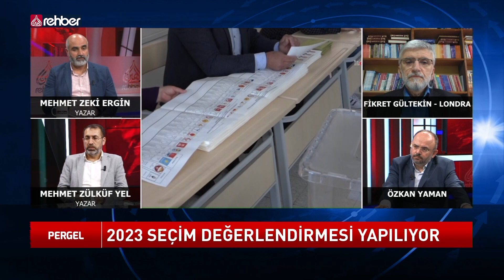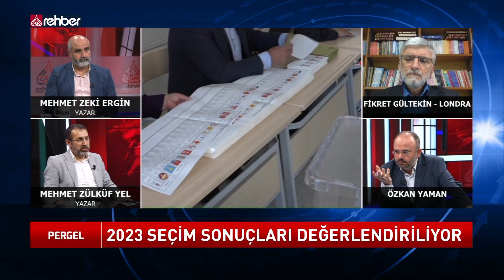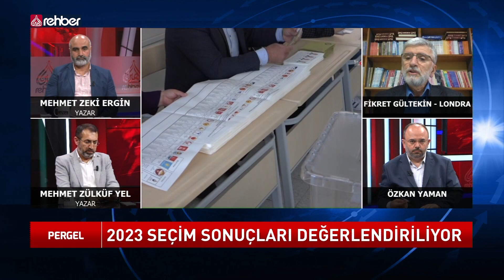HÜDA PAR 4 Milletvekiliyle Meclis'te | Pergel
Özkan Yaman'ın sunduğu Pergel programının bu haftaki konukları; Yazar Mehmet Zeki Ergin, Mehmet Zülküf Yel ve Fikret Gültekin oldu.

Programda, Cumhurbaşkanı ve 28. Dönem Milletvekili Seçim Sonuçları konuşuldu.

Bismillahirrahmanirahim...

Uydu               :  Türksat 3A
Frekans          :  12685
Polerizasyon :  V(Vertical-Dikey)
Sembol           :  30.000